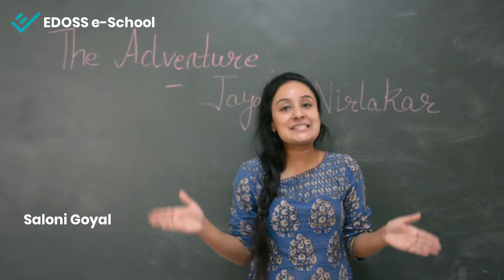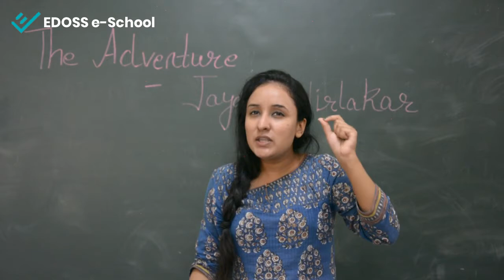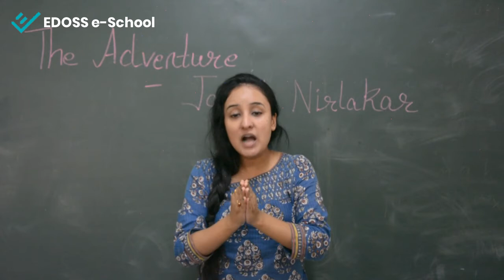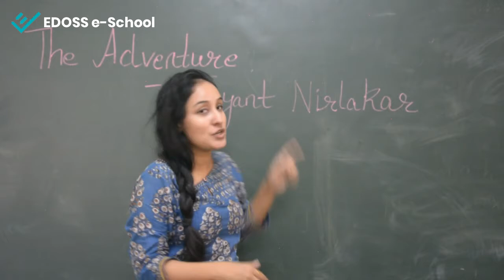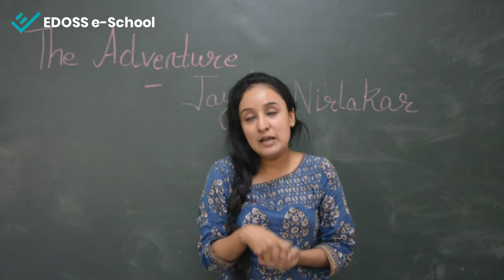The Adventure - NCERT - Class XI - English - Hornbill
This is a story that beautifully blends history and science. This chapter takes you on a journey of time travel & discusses two important theories - catastrophe theory and lack of determination in quantum theory.
Professor Gaitonde experiences two different worlds with two different realities.